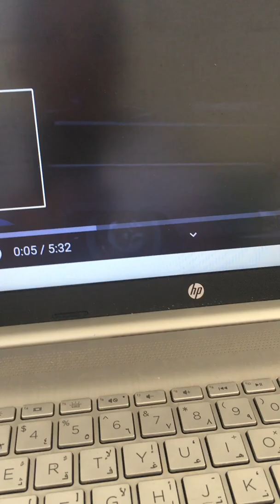حليم وانا اقول ما اقولش 5/2021